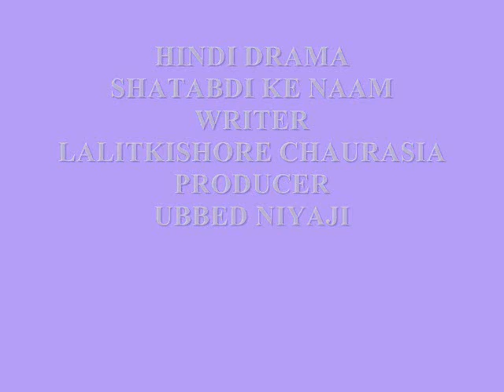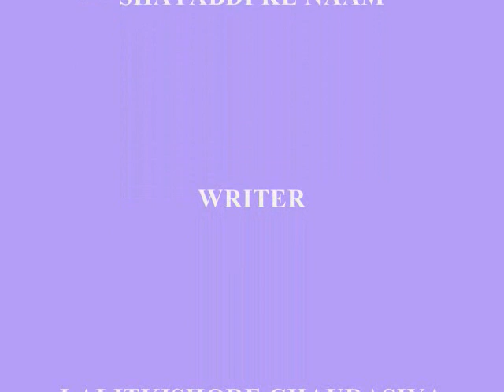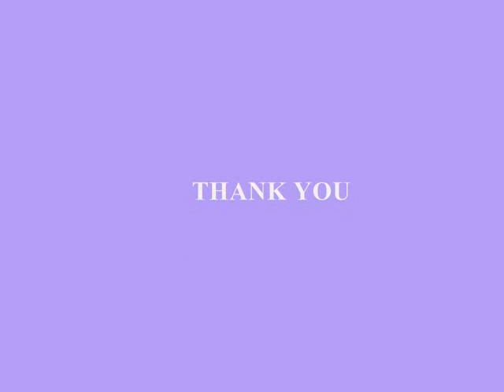HINDI DRAMA - SHATABDI KE NAAM